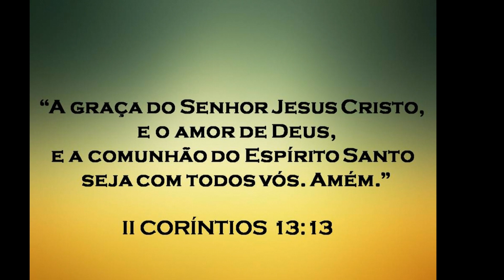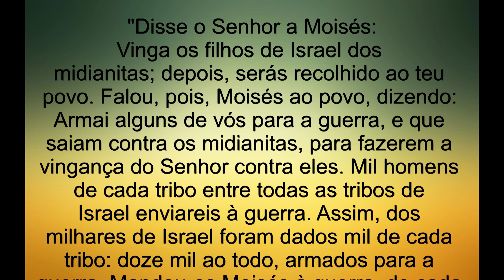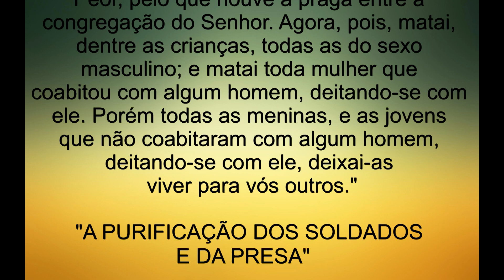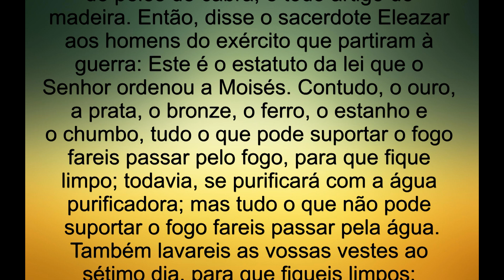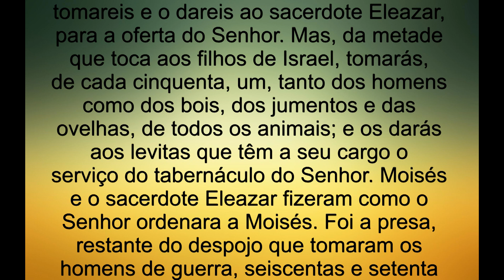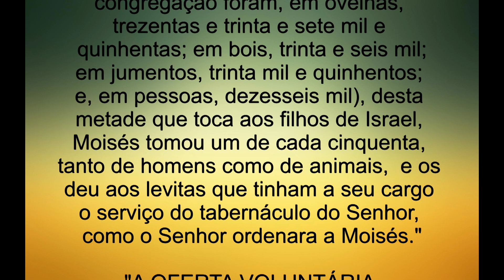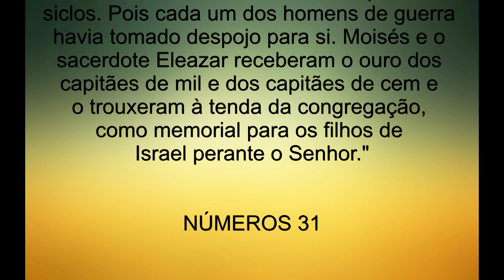* 148 - "A VITÓRIA SOBRE OS MIDIANITAS" * NÚMEROS 31 * A BÍBLIA SAGRADA *